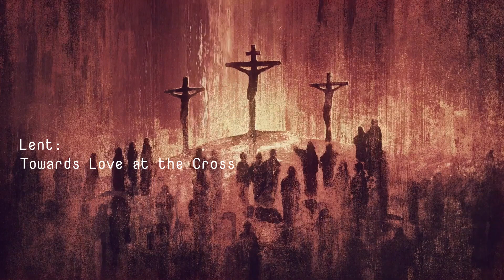Day 33 | Lent Meditation Video Series 2022 | St. Thomas Mar Thoma Yuvajana Sakhyam, Bombay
St. Thomas Mar Thoma Yuvajana Sakhyam, Santacruz
50 days Lent Meditation Series 2022
Theme: Lent: Towards Love at the Cross
Day 33

Bible Portion: Romans 9:19-33

Message delivered by Ms. Hannah Ann George
Edited By Nikhil Alexander

Journey to the Cross moves us closer to the heart of Easter through Bible readings, prayers of confession and thanksgiving, and daily devotional readings. This fifty-­days devotional videos takes a deeper look into six central themes of the Christian life: repentance, humility, suffering, lament, sacrifice, death and Resurrection. Journey to the Cross moves beyond "doing penance" and helps Christians focus on Christ's sacrifice for us-the real meaning of Easter and the reason we celebrate.

St.Thomas Mar Thoma Yuvajana Sakyam, Santacruz, presents a Lent Meditation video series prepared by the Youths of our Parish.

Let us all be blessed with fruitful messages.